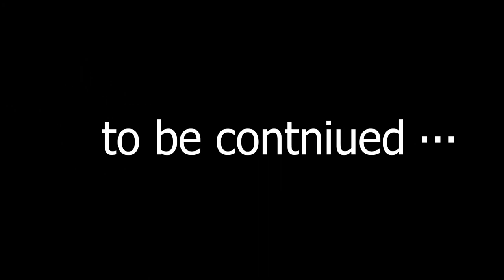big lucky block in Minecraft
opies per day. It has become a cultural phenomenon and on January 12, 2011 sales passed the one million mark, but they continued to rise. With popularity increasing, big name comics like “Penny Arcade” and “Hejibits” discovered the game too and published comic strips about minecraft, leading to even further sales. Minecraft makes $250,000 a day and  continues to do so. On June 13, 2011, Minecraft passed 2.5 million sales. Today Mojang has 10 employees. Markus Persson, Jens Bergensten, Daniel Kaplan, Junkboy, Jakob Porser, Carl Manneh, Tobias Mollstam, Aron Neiminen, Daniel Frisk, and Daniel Rosenfeld. These few people make up the team that continues to work towards Minecraft’s future. But with so few employees things take time. Even though the game has not been officially released, people who buy the game get a copy of what it is right now as the updates are being pushed out. With such success Mojang is the target of some heavy criticism from blogs, critics, and even their own fans. One speculation from fans is that Minecraft will be the company’s 1 hit wonder. What happens if it truly is a one-hit wonder? Will the company go down under? Will it be the end of Mojang? Will they join a publisher to stay afloat and lose their title of “indie?” Another speculation concerns Mojang’s next game that has absolutely nothing to do with Minecraft, not even in the same genre. What if nobody likes the game?